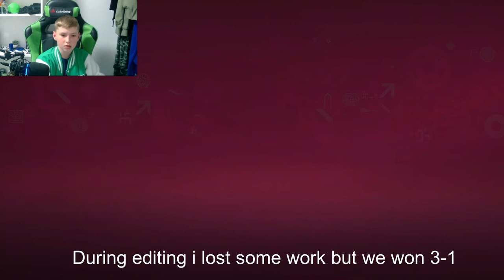LET'S WIN THE WORLD CUP / ENGLAND VS BRAZIL /FIFA 23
lets play FIFA 23 world cup who will England or Brazil